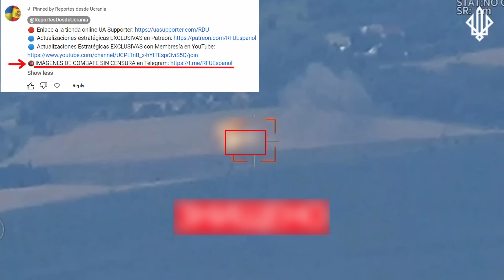03 Jul: La tripulación del tanque ucraniano ANIQUILA POSICIONES RUSAS, DISPARANDO POR DOQUIER.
Día 861

Hoy, traemos muchas actualizaciones desde la dirección de Kharkiv.

Aquí, los ucranianos lanzaron una serie de ataques devastadores contra la retaguardia rusa, dirigidos contra sistemas de defensa antiaérea y depósitos de municiones. Además, los ucranianos han intensificado sus operaciones de reconocimiento para preparar la próxima contraofensiva ucraniana hacia la frontera internacional.

En primer lugar, los ucranianos lanzaron un ataque contra un gran depósito de municiones ruso situado en Oljovatka. Las imágenes de satélite de Planet Labs muestran enormes nubes de humo saliendo de los almacenes situados a las afueras de la ciudad. El gobernador de Oljovatka declaró que, durante un ataque nocturno con drones, las defensas aéreas rusas habían derribado dos drones ucranianos, pero que los fragmentos habían caído en los almacenes. Sin embargo, los vídeos compartidos por los residentes locales durante el día revelan una constante cocción de municiones en el depósito de armas.

Un medio de la oposición rusa informó que en los dos depósitos atacados había almacenados más de 3000 proyectiles de artillería. Además, el Ministerio de Defensa ucraniano declaró que la superficie total del depósito era de más de 3500 metros cuadrados, lo que significa que todavía había muchos más proyectiles que ardieron a lo largo del día.

A continuación, la Guardia Nacional ucraniana informó que había destruido dos sistemas rusos de defensa antiaérea autopropulsados Pantsir en la región de Belgorod. Los drones de reconocimiento ucranianos habían avistado los vehículos rusos operando en zonas de campo cercanos a Dubovoe y Borisovka antes de dirigir ataques HIMARS contra estos objetivos, destruyendo ambos.